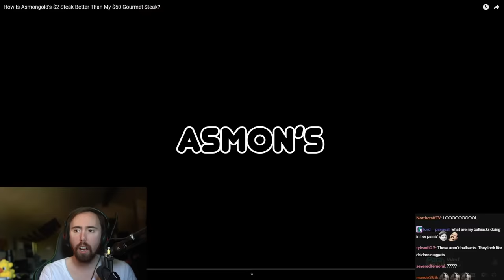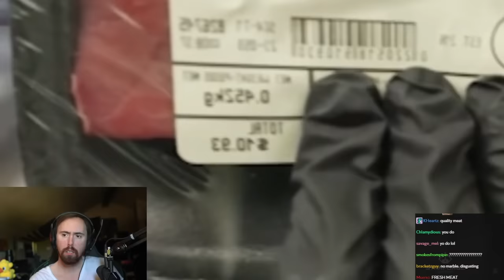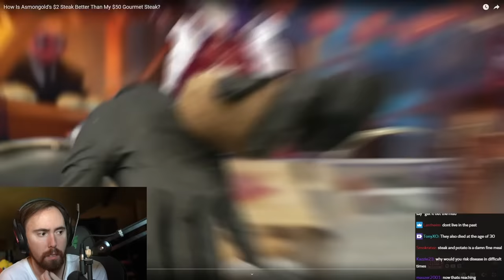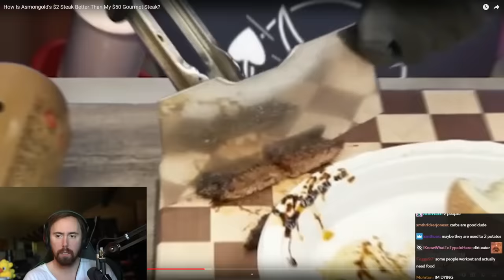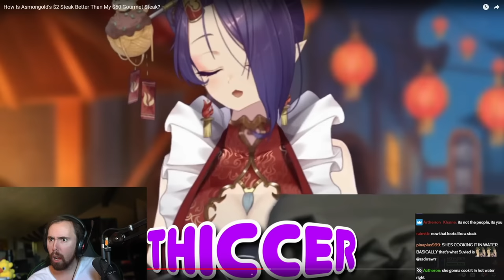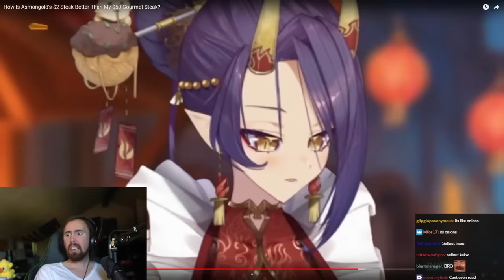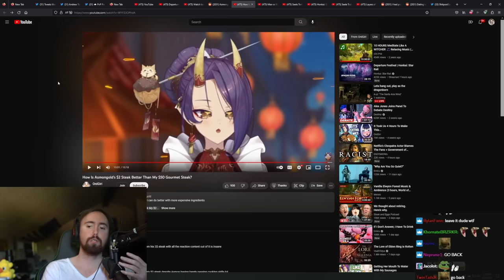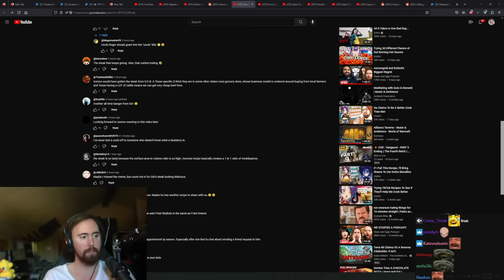My $2 Steak Is In Danger..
Asmongold's $2 Steak vs $50 Gourmet Steak